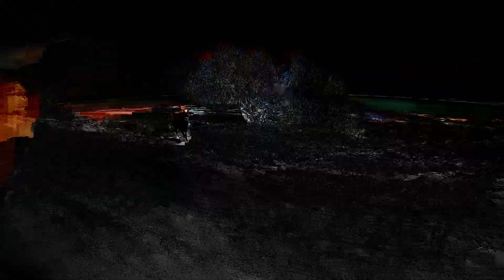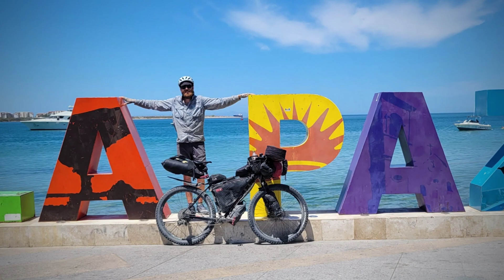Baja Divide | March 29 - April 2, 2022 | Ciudad Constitución to La Paz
29.March - 2.April.2022 - Ciudad Constitución a La Paz

After a pleasant few days in the Ciudad, I roll out the hotel door where the bike sparks conversation with Jesus who works there, about his bike and routes his friends ride in the area. He recommends a breakfast place where I chow down on yet another rendition of my favorite plato, huevos rancheros, before leaving with a few burritos for the road.

The ride starts out nice and paved, then dips off into a landfill. I ride off route briefly, disturbing a flock of what look like eagles, and then a family of dogs who leave me be once they're sure I'll offer them that same respect. The landfill exists, the price of progress, reality of a society of endless growth, but it's not as horrific as reports had described.

Take a nice break in San Luis Gonzaga chatting with a family in the shade of their home, whose ancestors were there before the Jesuits rolled into town to build the three large, crumbling edifices I gawk at. Took advantage of two very small tiendas further down the road, buying a soda and talking to the welcoming folks sitting in the shade like sensible people do in the afternoon heat.

Landscape was Montana big and the heat was endless. Passed solitary ranchos, pueblos with schools. Up hills, down canyons. Slept, ate, rose and did it again. Some kind young men who I asked to show where the tienda was, got me a soda as there was no tienda and refused to let me pay them. At long last, the sweet cerulean blue of the Gulf shimmered before me, and I answered willingly its siren call, stumbling down the steep mountain to at long last reach its shores again.

Detoured for water resupply to little San Evaristo and found a restaurant run by the sweetest family, so I stayed a full day, just sitting and reading amongst the sound of their laughter, singing, the joy they seemed to have at being together as much a balm as the ocean was to my sun chapped existence.

Last two day's route didn't pull punches with significant climbs presenting and heat still there to greet, but with the pleasure of the Gulf by my side. Slept on the beach. Rose and rode into La Paz. End of mi ruta! Thank you for following along!